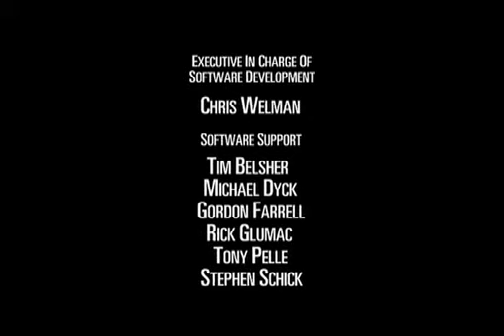Трансформеры: Зверороботы – сезон 1 – серия 12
«Трансформеры: Зверороботы» (иначе просто «Зверороботы», англ. Transformers: Beast Machines) — американский мультсериал, один из сериалов о роботах-трансформерах. Он является прямым продолжением более раннего мультсериала «Битвы Зверей», и также нарисован с использованием 3D-графики. Основное сюжетное отличие от предшествующего сериала состоит в том, что его действие происходит уже.

Beast Machines: Transformers is an animated television series produced by Mainframe Entertainment as part of the Transformers franchise. Hasbro has the full distribution rights to the show as of 2011. It was a direct sequel to Beast Wars, taking place within the continuity of the original Transformers series. The show ran for two seasons, airing on YTV and Fox Kids from 1999 to 2000. Of the Transformers animated series produced in North America, Beast Machines was the only one to have been completely conceptualized and outlined in advance, lending it a more serialized and linear storyline than the others. Prior to Transformers: Prime in 2010, Beast Machines was also the last, and second only entirely computer-animated Transformers series produced, along with its predecessor Beast Wars. The Beast Machines intro theme was "Phat Planet", by Leftfield. It is also the final installment in the Generation 1 cartoon era, and compared to much of its predecessors, the show features more mature storytelling elements than most children's television programs.